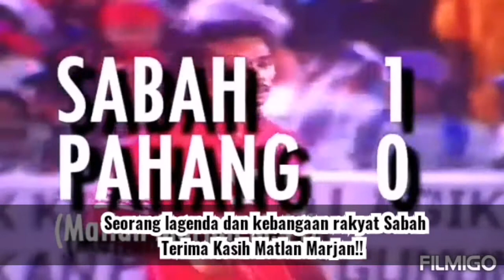KISAH BOLASEPAK - KEHEBATAN MATLAN MARJAN PEMAIN DARI NEGERI SABAH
Watch his goals in this video.. rare clips
Matlan Marjan is a former professional football player from the state of Sabah, Malaysia. He is celebrated as the person who scored 2 goals against England A team for Malaysia on 12 June 1991, the only Malaysian to have done that.He has a younger brother, Zainizam Marjan who also played for Sabah FA and Malaysia.

Matlan is a Sabahan Bajau from Kota Belud, Sabah. He started his professional career by playing in the Presidents Cup. He made his M-League debut in 1989 season by scoring 5 league goals. In 1990, he scored 8 of Sabah FA 16 goals.

In 1991, Matlan earned his first call-up for the national team for a friendly match with Aston Villa. On 12 June 1991, he made his full international debut against England as he equalled the 35-year record of Toni Fritsch as the latest new cap to score twice against England.

In 1995, he made history by becoming the first player from Sabah to captain the national team in the match against Flamengo XI.